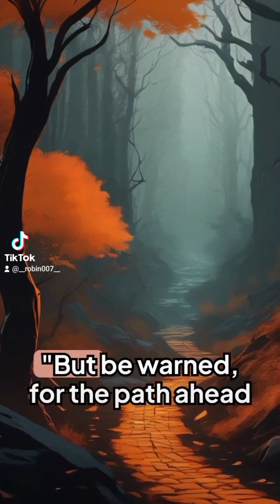Slayer: The Reawakenig: Padre Pepe's Divines Quest: Part 5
Slayer:
Ghost Hunters Saga III
Fiction Novel Written by Dennis G Pamesa
Season One: The Slayer
Episode Three:The Reawakening :
Padre Pepe's Divines Quest :
Part 5: The Revelation in the Garden of Light: